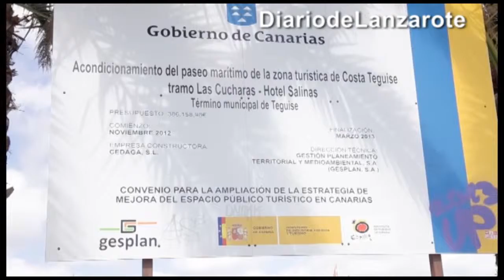El Gobierno se compromete a un “nuevo proyecto” en el ‘defectuoso’ paseo de Costa Teguise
El alcalde de Teguise, Oswaldo Betancort, mantuvo un encuentro a pie de calle con el director general de Infraestructura Turística del Gobierno de Canarias, Héctor Suárez, y técnicos de la empresa Gesplan, en el que exigió una respuesta a la “inacabada” obra de pavimentación de la avenida Arenas Blancas, conocida por el paseo de Las Cucharas, y que “es transitada cada día por miles de vecinos y turistas”.

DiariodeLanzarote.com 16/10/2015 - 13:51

Las obras de acondicionamiento del paseo marítimo de la zona turística de Costa Teguise, en el tramo de la playa de Las Cucharas hasta el Hotel Meliá Salinas, se llevó a cabo a través de un convenio entre el Gobierno de Canarias y Gesplan cuyo objetivo era la mejora del espacio público.

La empresa a la que se adjudicó el proyecto, Cedaga, procedente de Gran Canaria, “no ha cumplido con las exigencias marcadas en el pliego”, destaca el Ayuntamiento de Teguise.

Así, “a nivel municipal no se ha dado la obra por concluida, puesto que presenta grandes deficiencias que afectan seriamente” a “uno de los paseos más importantes de la localidad turística de Costa Teguise”, subrayó el primer edil.

Suárez y el equipo técnico de la Consejería de Turismo analizaron ‘in situ’ la situación y avanzaron cuáles serán los pasos a seguir por parte de las administraciones para que, según manifestó, “la solución no pase por parchear las zonas defectuosas, sino por diseñar y financiar un nuevo proyecto de avenida para Costa Teguise”.

"Son grandes las inversiones que han hecho los empresarios en pro del desarrollo e impulso de nuestro destino turístico y de nuestra economía, y con la misma firmeza y efectividad debemos responder las administraciones públicas", concluyó el alcalde.